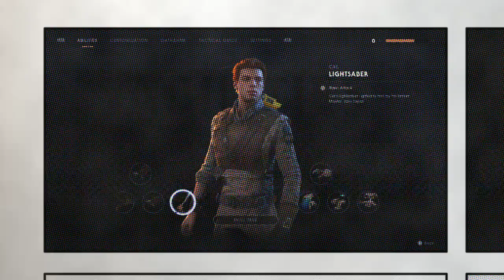STAR WARS JEDI: Fallen Order Walkthrough Part 6 "Imperial Refinery" (With Commentary)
Star Wars Jedi: Fallen Order Gameplay Walkthrough Episode (Part) 6 includes Cal helping to free Wookies on Kashyyk and returning to Zeffo to explore a tomb recently found. This walkthrough for Star Wars Jedi: Fallen Order will include the Full Game, all Bosses, Cut Scenes, Main Missions, Gameplay, Commentary and Ending.

Star Wars Jedi: Fallen Order is a single-player action-adventure video game developed by Respawn Entertainment and published by Electronic Arts. Set in the Star Wars universe shortly after Episode III – Revenge of the Sith, it was announced during E3 2018 with a more detailed reveal during the Star Wars Celebration in April 2019. The game was released for Microsoft Windows, PlayStation 4, and Xbox One on November 15, 2019.

Star Wars Jedi: Fallen Order takes place five years after Star Wars: Episode III - Revenge of the Sith and before Solo: A Star Wars Story, Star Wars Rebels, Rogue One: A Star Wars Story and Star Wars: Episode IV - A New Hope. The game follows young Jedi Padawan Cal Kestis (Cameron Monaghan) as he is being hunted by the Second Sister (Elizabeth Grullon), an Inquisitor trained by Darth Vader (Scott Lawrence).

Supporting characters include: Cal's friend and scrapping partner Prauf (JB Blanc), former Jedi Knight and member of the Stinger Mantis ship crew Cere Junda (Debra Wilson), the ship's pilot, Greez Dritus (Daniel Roebuck), a small droid which befriends and assists Cal named BD-1 (Ben Burtt), Jedi Master Eno Cordova (Tony Amendola), Partisan leader Saw Gerrera (Forest Whitaker), a second Inquisitor called the Ninth Sister (Misty Lee), one of the few surviving Nightsisters named Merrin (Tina Ivlev), and Dark Jedi Taron Malicos (Liam McIntyre). Cal's former Jedi Master, Jaro Tapal (Travis Willingham), and numerous Clone troopers (Dee Bradley Baker) also appear in flashbacks.